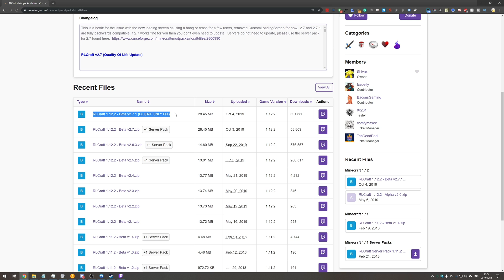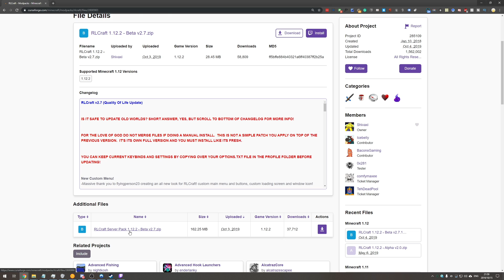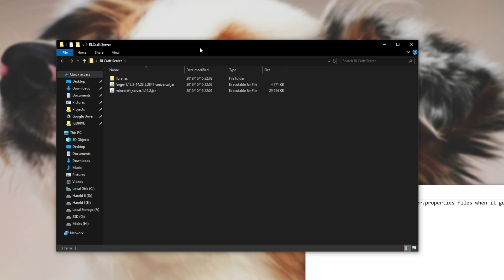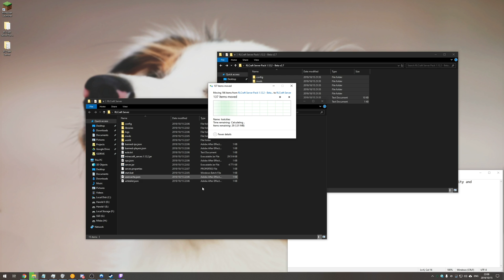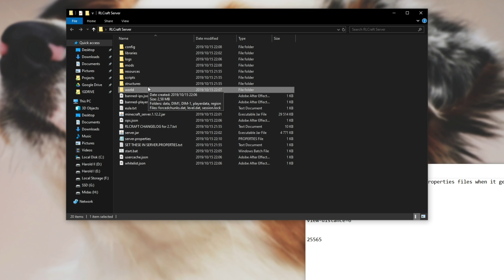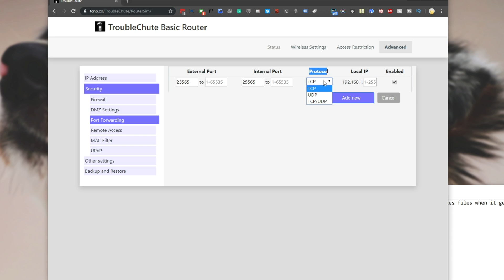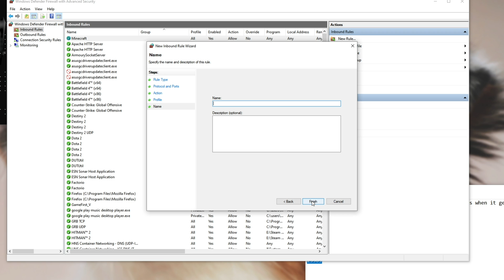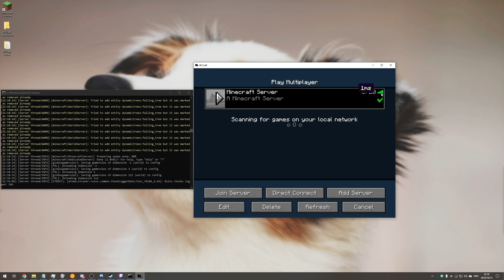RLCraft Dedicated Server Setup Tutorial | FREE | Easy & Working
RLCraft is a great idea. Tons of people are enjoying it. Why shouldn't you and your friends? It's super simple to set up a dedicated server from your own computer for free for you and your friends to join. Pick the person with the best internet and computer to host and you'll have an amazing experience for free!

Timestamps
00:00 - Explanation
00:52 - Download server files
03:11 - Download Forge
04:17 - Creating server
07:47 - Port forwarding
10:38 - Starting server